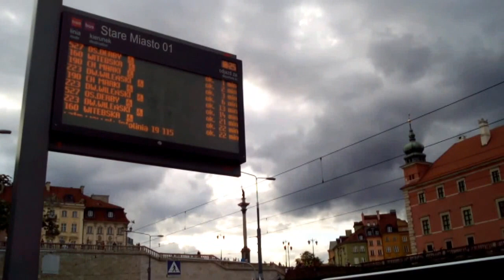DAMY RADĘ,GDY MAZUR ZA DORADZANIE NA STRONĘ PEPICZKÓW PRZEPĘDZIMY I PO LICHWIE!!!